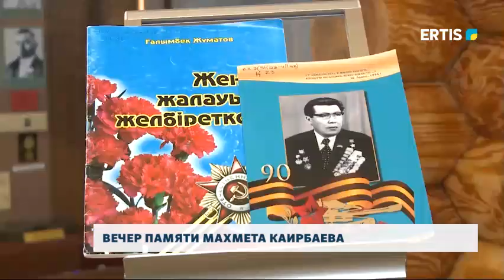ВЕЧЕР ПАМЯТИ МАХМЕТА КАИРБАЕВА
В музее воинской славы состоялся вечер памяти Героя Советского Союза Махмета Каирбаева.  Встреча прошла в рамках проекта «Ерлікке тағзым», посвящённого 75-летию Великой Победы.